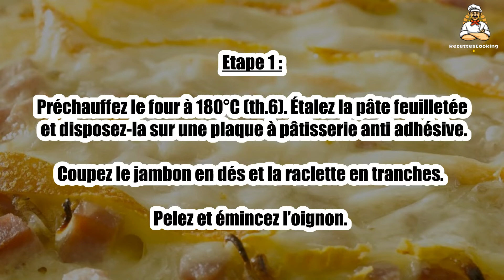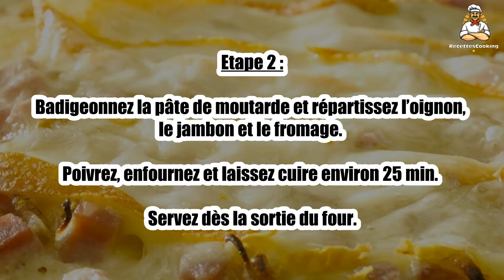Recette : Tarte à la raclette et au jambon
Bonjour à tous, aujourd’hui recettescooking.com vous présente la recette suivante : Tarte à la raclette et au jambon

TEMPS TOTAL : 35 min
Préparation : 10 min
Cuisson : 25 min

Ingrédients :

1 Pâte feuilletée
100 g Jambon
150 g Raclette
2 cuil. à soupe Moutarde
1 Oignon
Poivre

Etape 1 : Préchauffez le four à 180°C (th.6). Étalez la pâte feuilletée et disposez-la sur une plaque à pâtisserie anti adhésive.

Coupez le jambon en dés et la raclette en tranches. Pelez et émincez l’oignon.

Etape 2 : Badigeonnez la pâte de moutarde et répartissez l’oignon, le jambon et le fromage.

Poivrez, enfournez et laissez cuire environ 25 min. Servez dès la sortie du four.

Etape 3 : Conseil : vous pouvez remplacer le jambon par des lardons.

00:00 Recette : Tarte à la raclette et au jambon
00:20 Informations sur le temps de cuisson
00:32 Ingrédients
00:46 Etape 1 : Tarte à la raclette et au jambon
01:00 Etape 2 : Tarte à la raclette et au jambon
01:16 Etape 3 : Tarte à la raclette et au jambon